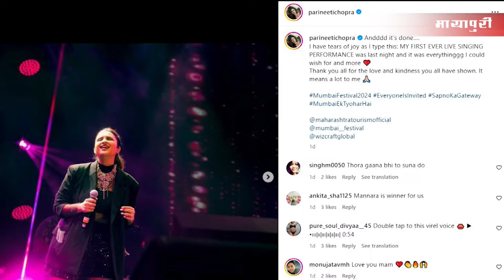Parineeti Chopra Live Performance | Parineeti Chopra Performs At Mumbai Festival 2024 | Full Video